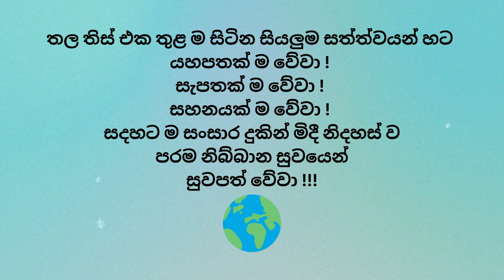නිවන පිළිබඳ අනුමාන ඥාණය ලබා ගත හැක්කේ කෙසේද? | Audio Book | Sadaham Teekawa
බුදුන්වහන්සේ ස්වයංභූ ඥාණයෙන්ම අවබෝධ කරගත් විමුක්ති මාර්ගය, භව නසන මාර්ගය (බණ) තම මුළු ජීවිත කාලය තුළම අනන්ත අප‍්‍රමාණ දෙව් මිනිසුන්ට නිවනට මඟ පෙන්වා දීම සඳහාම දේශණා කළහ. බුදුපියාණන්ගේ පරිනිර්වාණයෙන් පසුව මඟඵල ලැබූ ආර්ය උත්තමයින් වහන්සේලාද මේ නිවන් මාර්ගය දේශණා කර පරම්පරා ගණනාවක් නොනැසෙන ලෙස නිවන් මඟ ආරක්‍ෂාකර දේශණා කරමින් පවත්වාගෙන ආහ. ආර්ය උත්තමයන් වහන්සේලාගේ විශේෂයෙන්ම සිවුපිළිසිඹියාපත් ලැබූ අරහතුන් වහන්සේලාගේ පහළවීම නැවතීමත් සමඟම මේ භව නසන, භව නිරෝධ කරන මඟ කියා පැහැදිළි කර දීමට සමත් කෙනෙකු නැති විය. ඒ ධර්මයම ඒ වචනම යොදා ගෙන පසු කාලයේ භව හදන ජීවන මාර්ගයක් සකස් කර ගන්නට උපකාර වන ආගමක් ලෙස බුද්ධ ධර්මය තේරුම් කර දීමට යාම නිසා නිවන් මඟ වැසී යටපත් විය.

නිවන් දැකීම යනු කුමක්දැයි තවත් කෙනෙකුට නිවැරදිව ප‍්‍රකාශ කළ හැක්කේ, සෝවාන්, සකෘදාගාමී, අනාගාමී, අරහත් යන මඟඵල අවබෝධ කරගත් අරිය උත්තමයකුට පමණි. මෙවැනි මඟඵල ලැබූ අරිය උත්තමයෙකුගේ කටහඬ, දේශණා කරන ධර්මය තවත් කෙනෙකුට සෝතාපන්න වීමට පිහිට වේ. සෝතාපන්න යන වචනයෙහිම මේ අරුත ඇත. ”සෝත” යනු ශ‍්‍රවණයයි. ”ආපන්න” යනු මඟට පිවිසීමට උපකාරක බවයි. එසේ නම් සෝතාපන්න යන පදයෙහි තේරුම කඩහඬ අසා ධර්මය ශ‍්‍රවණය කර, නිවන් මඟට පත්වීම යනුයි. සුතමයේ ඥාණය ලැබීමයි.

පරම සත්‍යය පෙන්වා දුන් මහා ප්‍රාඥ අති පූජනීය බුද්ධ පුත්‍ර මීවනපලානේ සිරි ධම්මාලංකාර සිව්පිළිසිඹියාපත් මහඅරහතුන් වහන්සේ...

🌍 ඔබ ලොව කොතැනක සිටියත් ධම්මානුධම්ම පටිපදාව පූරණය පිණිස උපකාරී කර ගැනුමට පරම පවිත්‍ර බුද්ධ භාෂිතය ඇතුලත් අන්තර්ජාල වෙබ් අඩවි

🙏පරම සත්‍යය පෙන්වා දුන් මහා ප්‍රාඥ අති පූජනීය බුද්ධ පුත්‍ර මීවනපලානේ සිරි ධම්මාලංකාර සිව්පිළිසිඹියාපත් මහඅරහතුන් වහන්සේ විසින් දේශණා කරනු ලබන පරම පවිත්‍ර බුද්ධ භාෂිතය ඇතුලත් අන්තර්ජාල වෙබ් අඩවි

විමසීම්
කන්චන සුමේධ මහතා - 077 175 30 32